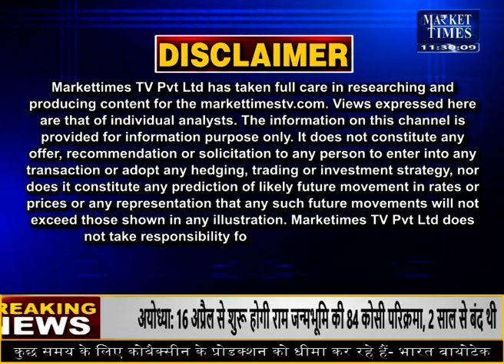सरसों तेल की कीमत हुई धड़ाम Market Times TV